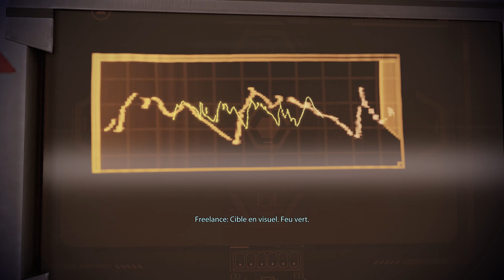MASS EFFECT 2 ÉDITION LÉGENDAIRE - DOSSIER : ARCHANGEL PLANÈTE OMÉGA #4 4K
MASS EFFECT 2 ÉDITION LÉGENDAIRE
DOSSIER : ARCHANGEL
Trouver Archangel
S'enrôler Dans les mercenaires
Arrêter les verserkers
Fermer les 2 SAS
Combattre les soleils bleus

Let's play / Walkthrough / Découverte
Fr - Français
Ultra - Pc 60fps  4K